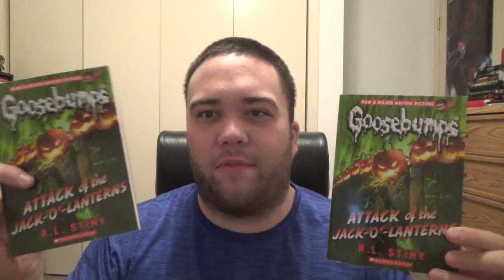Goosebumps: Attack Of The Jack-O'-Lanterns - Book Review